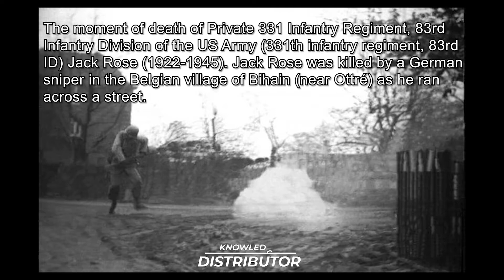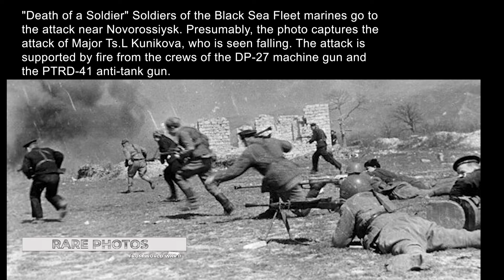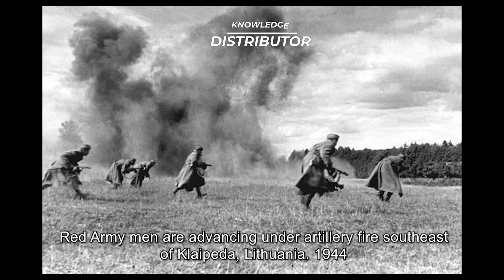Rare photos from World War 2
This video show some rare pictures taken during World War II. If you want more such rare photos, please comment in the comments section below.